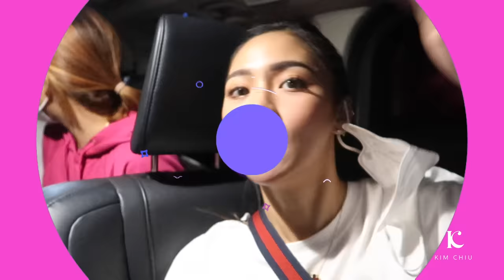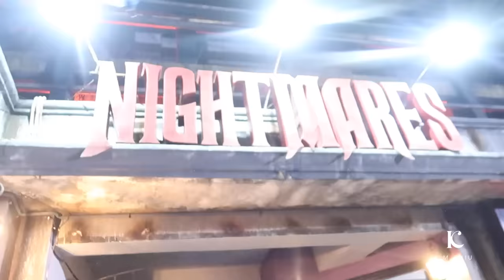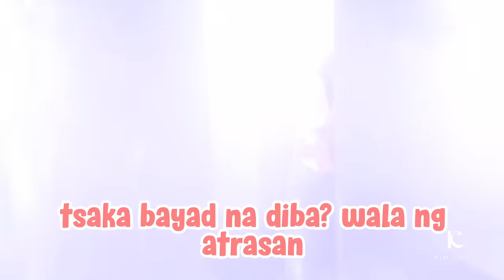Horror House with my PBB Fam! (Di namin kinaya?!?!) | Kim Chiu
Hello Everybody!

For todays vlog nag punta kami sa Horror House with my fellow PBB hosts fam! OMG second time ko pa lang to, and talagang mauubusan na ako ng boses kakasigaw, at super sumakit ang ulo ko!!! But of course, we had fun pa rin! Ang tanong, kinaya ba namin? or may sumuko??!!!

Hope you like this video as much as i did❤️Road to 3M na tayo!

XOXO,
Kim